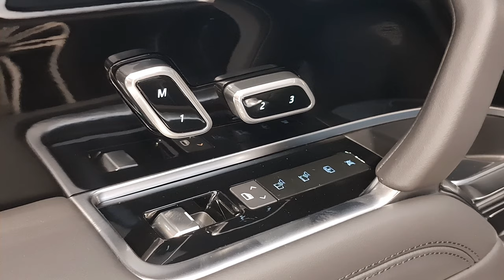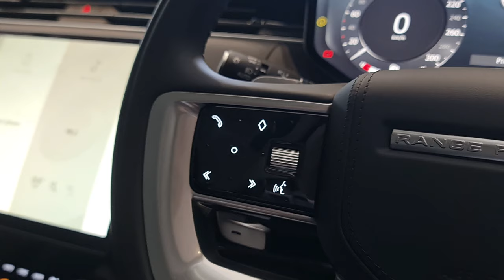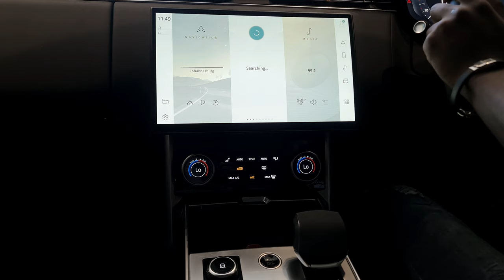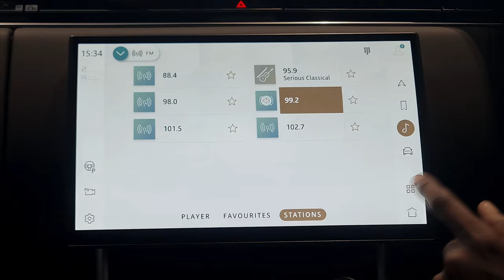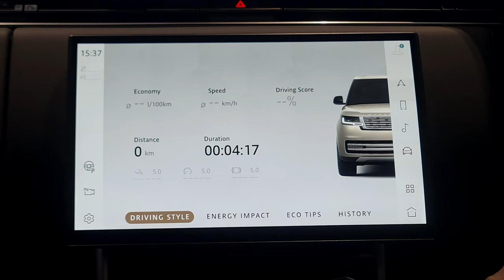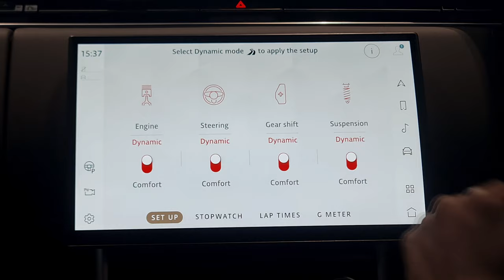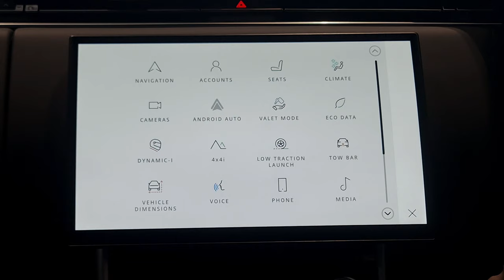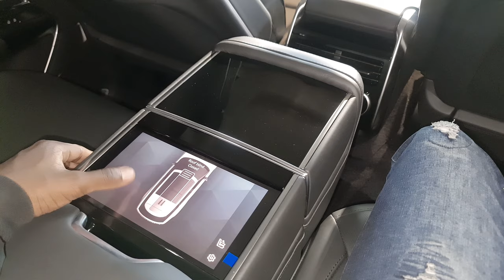OFF-ROAD ROYALTY: 2023 Land Rover Autobiography P530 Edition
Use Headphones For a full Cinematic Experience!

This is the 2023 Land Rover Range Rover Autobiography P530 edition from Pharaoh Auto Group Johannesburg | Pharoah, 31 Commerce Cres, Kramerville, Sandton, 2031

The Complete Package - Full Autobiography Edition - BRAND NEW - Mad Power - Glass Sunroof - Premium Meridian Hifi - PDC - Cameras - Navigation - Digital Cluster - Ventilated Seats - Electric Towbar - 23" Alloys - Ivory Roof Lining - Ridiculously Hot!

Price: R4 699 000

Specs:

Engine: 4.4 L turbo V8 petrol
Power & Torque: 390 kw/Hp, 750 Nm
0-100 (km/): 4.6 s
Top Speed: 250 km/h